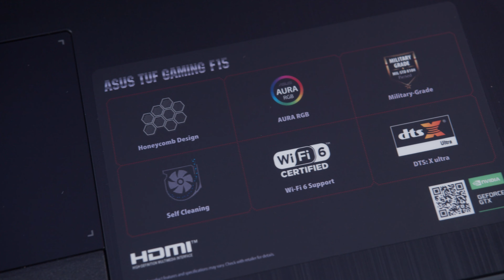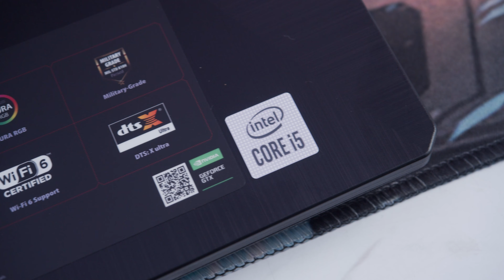Laptop Asus Gaming TUF FX506LI | HANOICOMPUTER Quick Review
Laptop Asus Gaming TUF FX506LI Quick Review